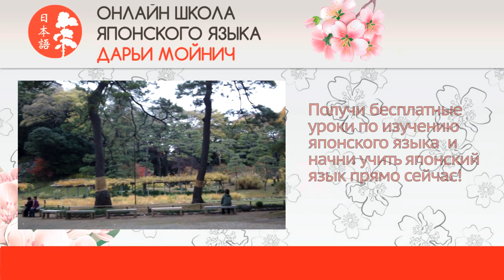Похожие слова в японском и русском языке. Словарь японского языка. Японские слова.